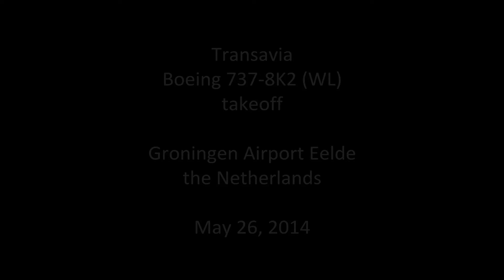Transavia ► Boeing 737-800 ► Takeoff ✈ Groningen Airport Eelde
Airline: Transavia.com
Aircraft: Boeing 737-8K2 (WL)
Registration: PH-HSD
Airport: Groningen Airport Eelde [EHGG/GRQ]
Date: May 26, 2014